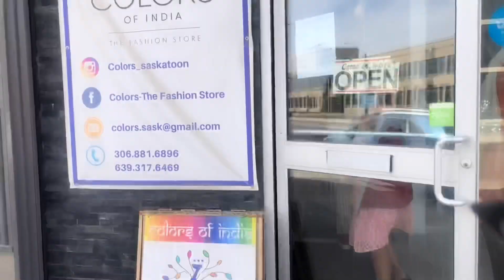Daily Vlog # 3 || Eid Shopping In Saskatoon, May 2021 || Far From Dear Family || Life In Saskatoon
Good time while shopping ❤️